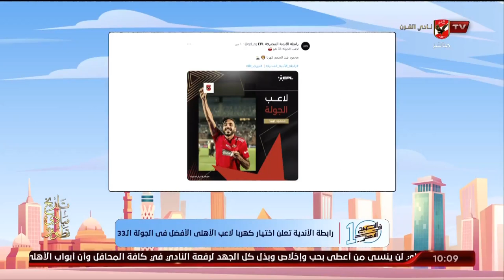رابطة الأندية تعلن اختيار كهربا لاعب الأهلى الأفضل فى الجولة الـ 33 | 10 الصبح في الأهلي